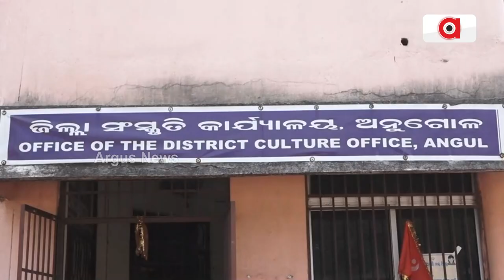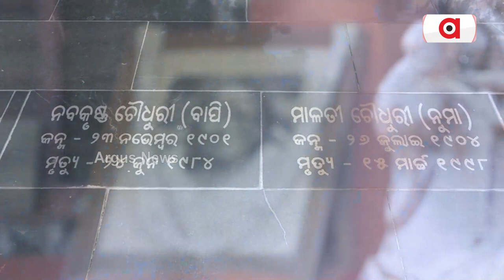Controversy Erupts Over Removal Of Photo Of Naba Choudhury & Wife From Angul Dist Collector Office